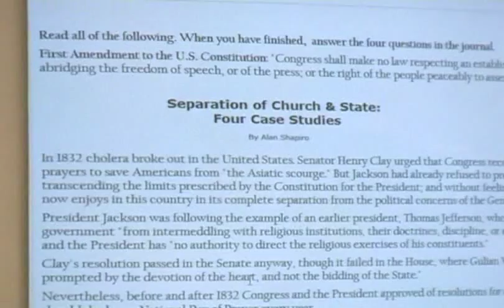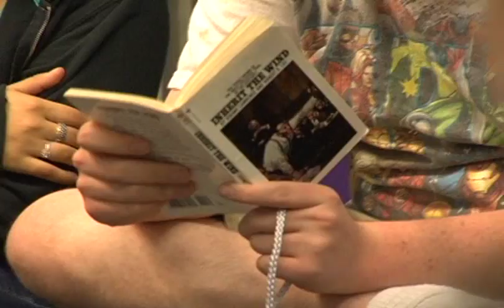Monkey Trial Project: 21st Century Skills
Instructors at Napa New Technology High School in Napa, CA discuss the different 21st Century skills required to complete the Monkey Trial project where students work in groups to prepare their cases for or against teaching intelligent design in classrooms